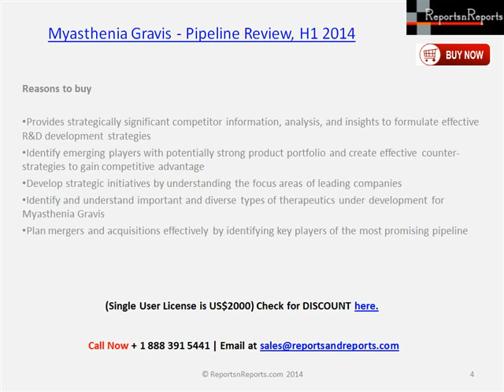Myasthenia Gravis Market: Pipeline Review, H1 2014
The report enhances decision making capabilities and help to create effective counter strategies to gain competitive advantage. It strengthens R&D pipelines by identifying new targets and MOAs to produce first-in-class and best-in-class products.